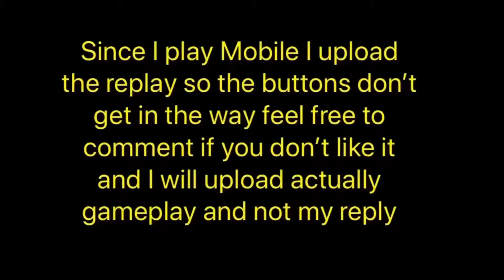Best Petra JK😂-Brawlhalla Gameplay